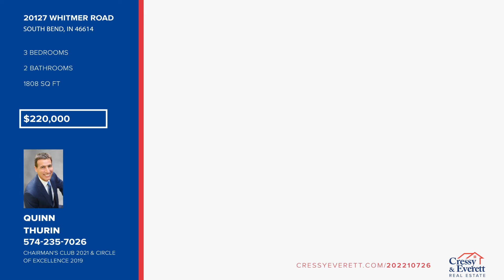20127 Whitmer Road South Bend, IN Homes for Sale | cressyeverett.com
20127 Whitmer Road, South Bend, IN

Impeccably maintained ranch home 3 BR/2BA located on the south side sitting on a 3/4 acre level lot.  Foyer opens to a large, light filled living room.  Spacious eat in kitchen boasts oversized range, ample storage and sight lines to large, level front yard.  The family room provides a wonderful gat